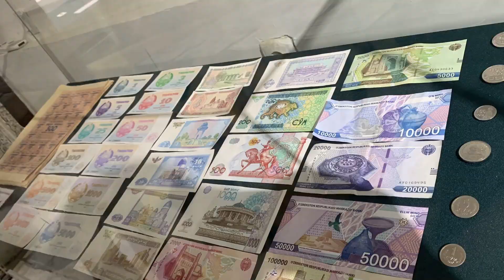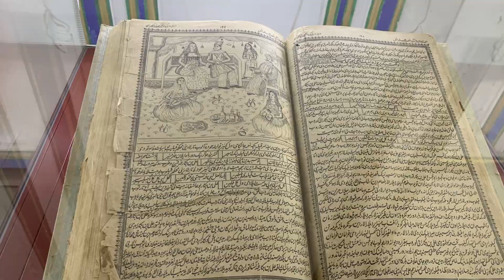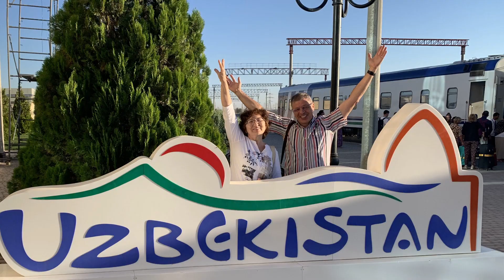01 Tashkent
Впечатления и эмоции после поездки в Узбекистан. Часть 1. Ташкент